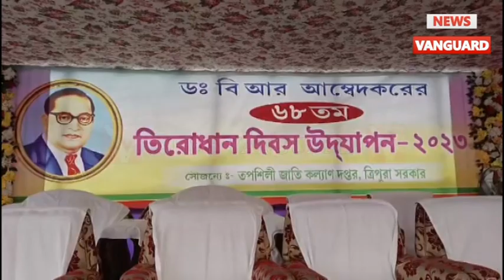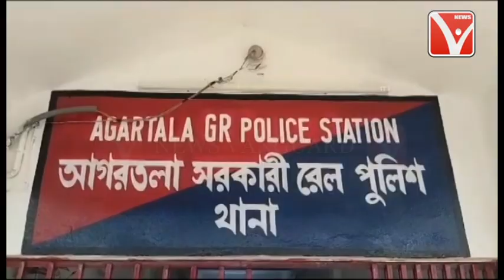Kokborok News | ককবরক ককতৗমা (ককবরক সংবাদ)